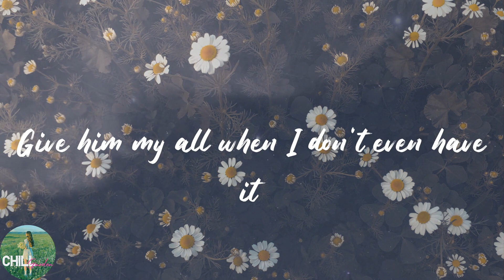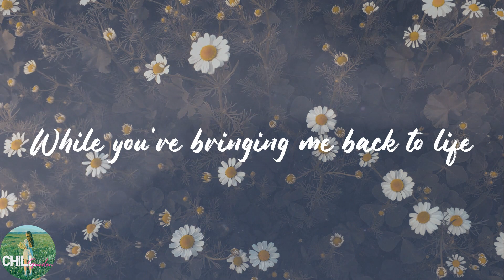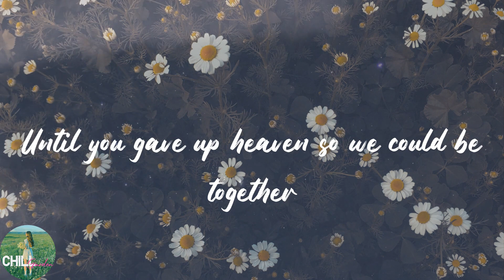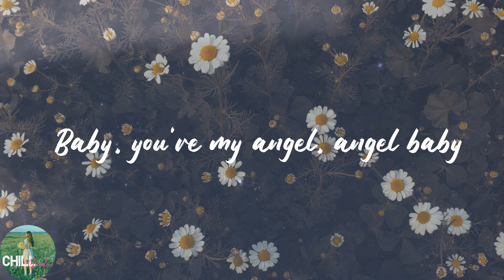Troye Sivan - Angel Baby (Lyrics)